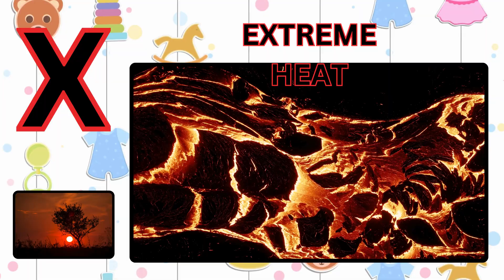🌪 T is for Tornado ABC Natural Disasters Song for Kids Learn About Tornadoes with Fun Rhymes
🌪 T is for Tornado!
Tuh-tuh-Tornado! A spinning funnel of wind tears across the ground! 🌪💨

In this exciting ABC Natural Disasters Song for Kids, children will learn all about tornadoes — how they form, what they look like, and why they spin so fast!
This short and catchy rhyme helps preschoolers learn phonics (T sounds) while discovering the amazing power of nature.

Perfect for kids, toddlers, and preschool learners, this educational video mixes fun rhymes, colorful animations, and simple science facts to make learning both exciting and memorable! 🎶

👩‍🏫 What Kids Will Learn:
✅ The letter T and its sound — “Tuh-tuh”
✅ What a tornado is and how it moves
✅ Fun natural disaster facts for young learners
✅ Early phonics and vocabulary development

🌈 Why Kids Love It:
✨ Fun ABC rhyme with tornado animation
✨ Bright visuals and cheerful narration
✨ Easy to understand for ages 2–6

🎯 Perfect for:

Preschool and kindergarten classrooms

Early science and nature education